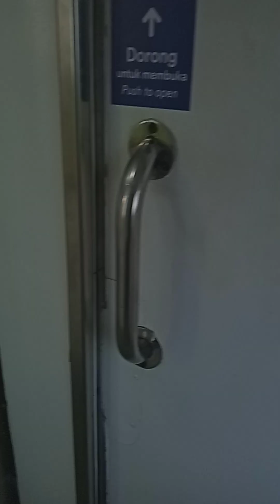tiber kadung ngora garut